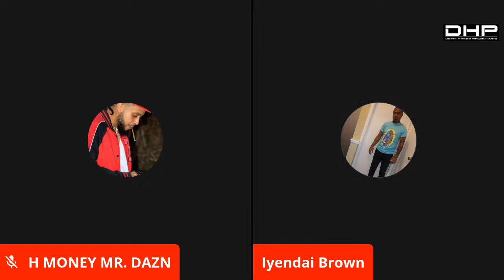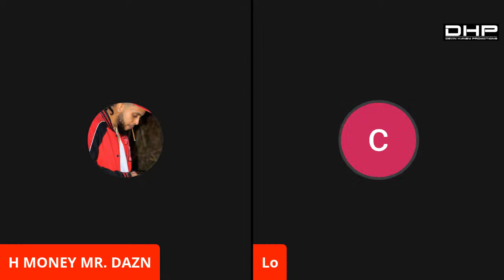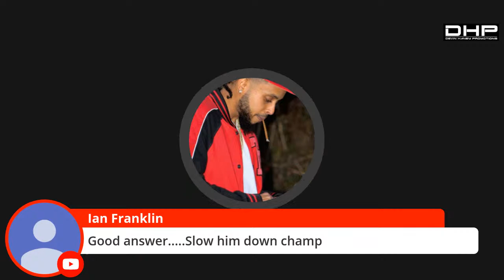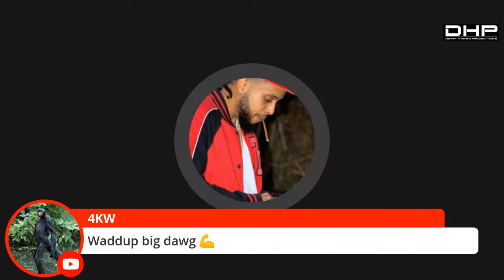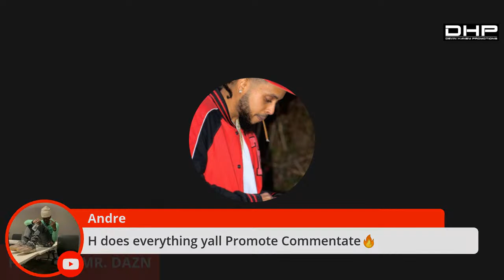CHARLES "LOLO" HARRIS TRAINER INTERVIEW